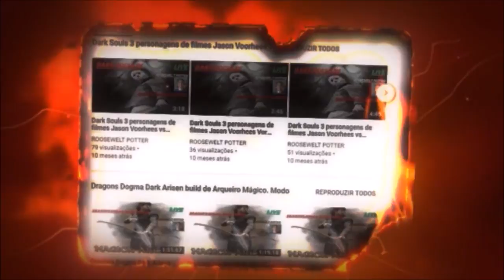MHW Iceborne Build Fuzilarco Leve/LBG Vs Zinogre